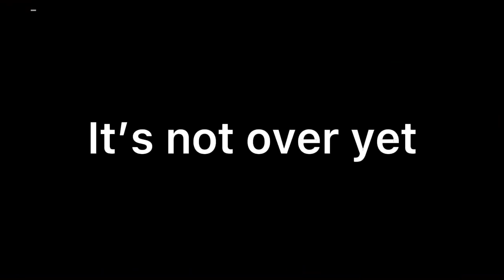Fnf corruption fanmade reimagined: Pico vs evil boyfriend day 1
These fanmade corruption videos are done out of fun. So don’t attack me for making them.
This just a fanmade reimagining fnf corruption.

original mod creator:
Phantom fear

made by yingyang48